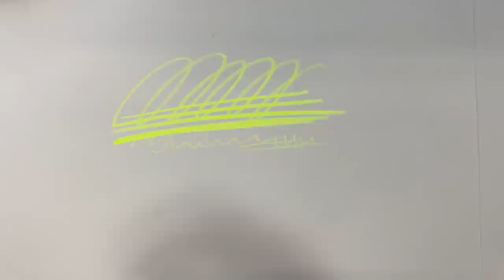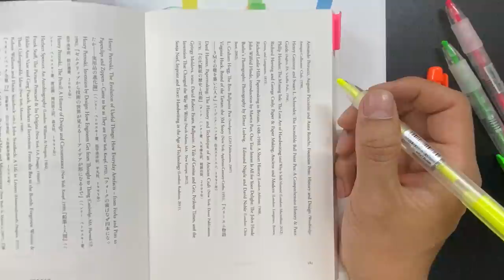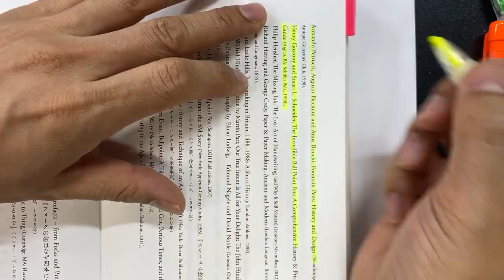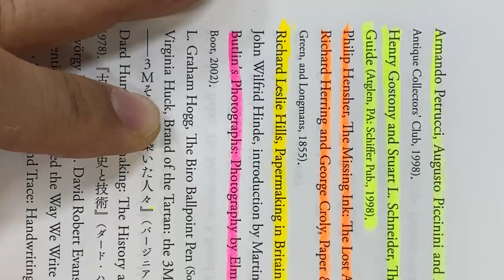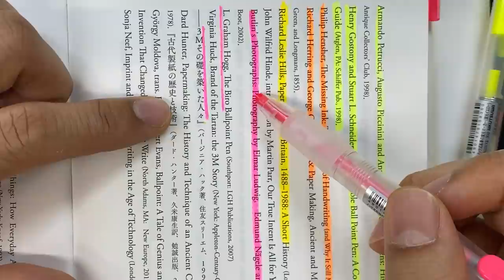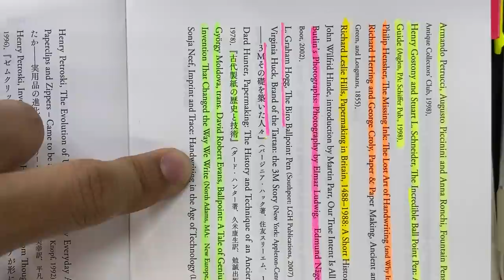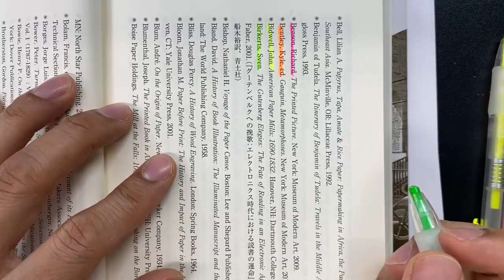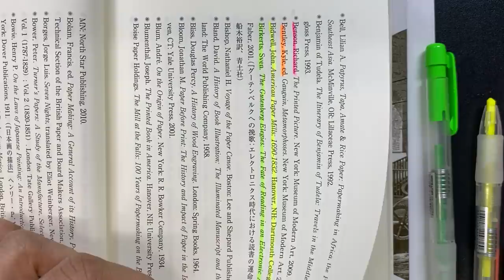読書のお供に！ノック式蛍光色鉛筆！文具王はグリーン推し【文具のとびら】#276【文具王の文房具解説】クツワ「ネオンピツ」